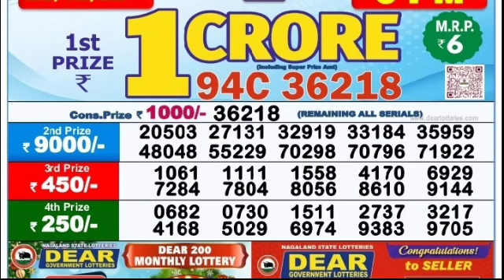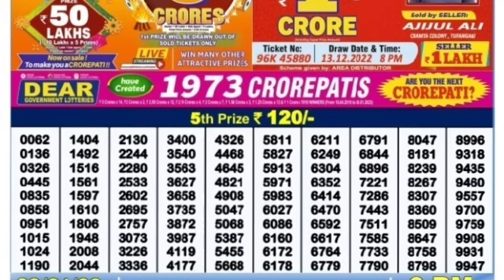🔴 LIVE Day 06:00 P.M. Earth Friday Dear Nagaland State Lottery Result Today।। Date-13/01/2023 ।।